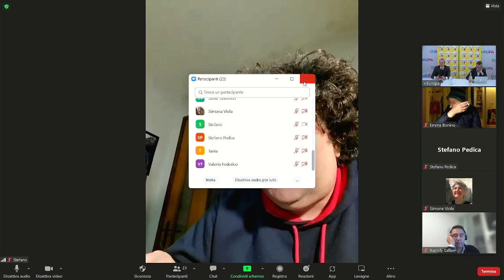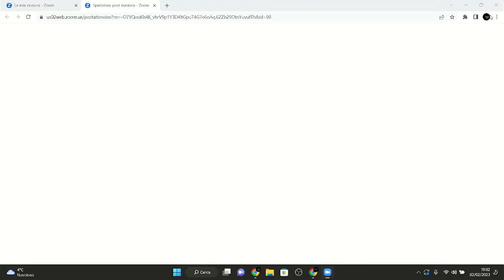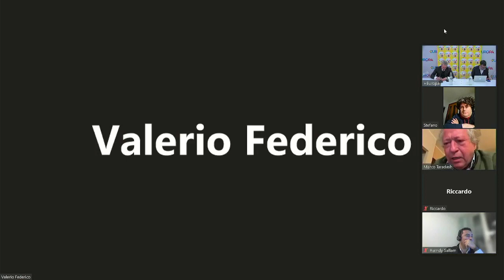Direzione +Europa 2 febbraio 2023